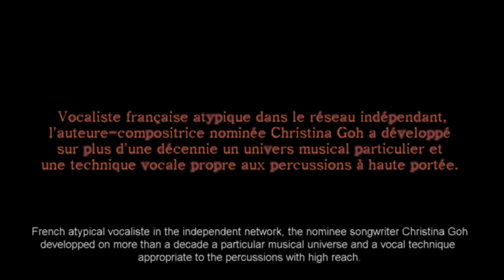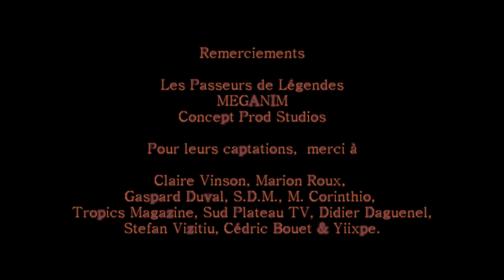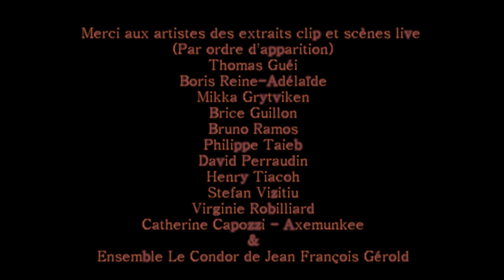Documentary film - Christina Goh, a voice in fusion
Christina Goh, a voice in fusion - A Y. Martin / A.C.G.C. video. A 10 minutes documentary film from image archives listed on over a decade.